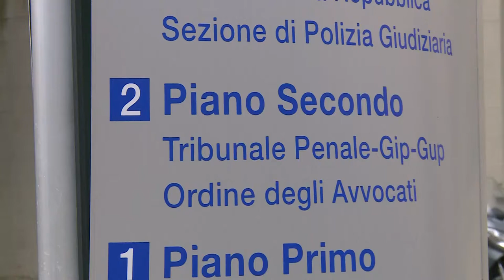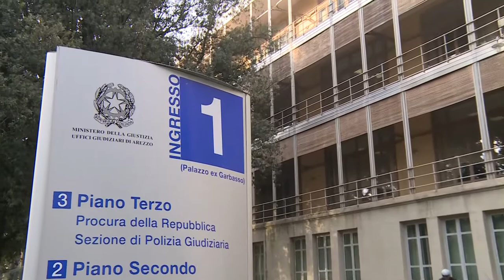Crac Etruria. Cinque dirigenti a processo: istigazione alla truffa